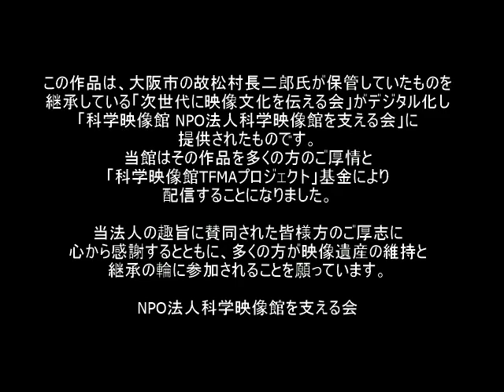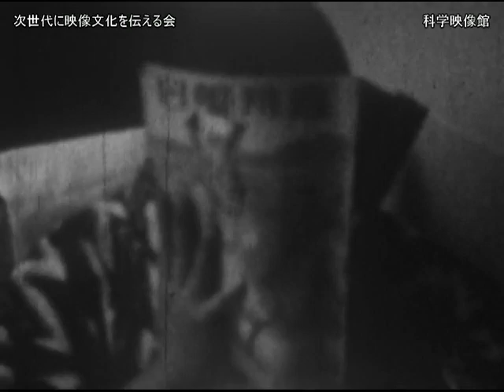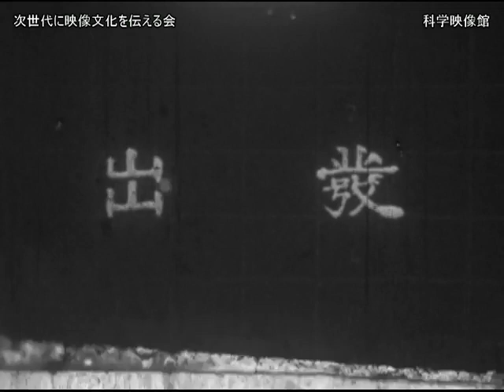東京、横浜 楠正治氏撮影 1935年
9.5mm映画先行配信　東京、横浜

東京、横浜　１９３５年
撮影者：楠正治氏
1935年　モノクロ　９．５ｍｍ

大阪の豪商楠商店主楠正治氏が1935年（S10年）アメリカ旅行に出発前、東京、横浜を撮影したもの
3分16秒に「出発」のクレジット。
3分58秒に「有恒クラブ」のクレジット。意味は不明。
6分10秒に「東京」のクレジット。
7分11秒に「横浜出帆　静岡丸」のクレジット。
8分15秒に「船中」のクレジット。
11分40秒に「シヤトル市」のクレジット。